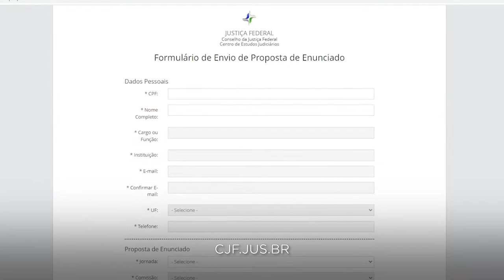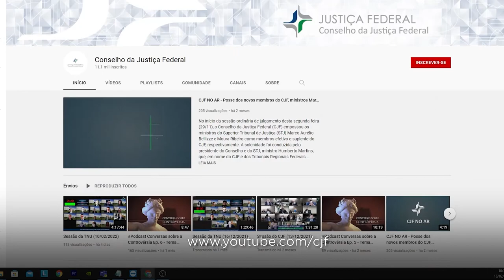IX Jornada de Direito Civil: propostas de enunciados serão recebidas até 7 de março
O prazo para o envio de propostas de enunciados à "IX Jornada de Direito Civil – Comemoração dos 20 anos da Lei n. 10.406/2002 e da Instituição da Jornada de Direito Civil", termina no dia 7 de março de 2022. Os interessados em participar devem se inscrever por meio do preenchimento do formulário disponível no Portal do CJF. As proposições serão debatidas e avaliadas por sete comissões de trabalho compostas por magistrados e especialistas no tema.